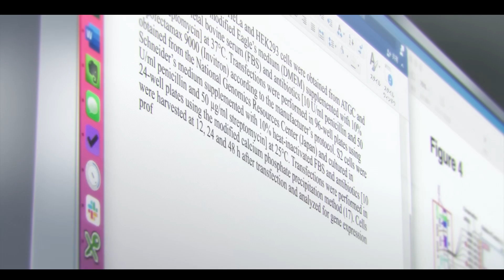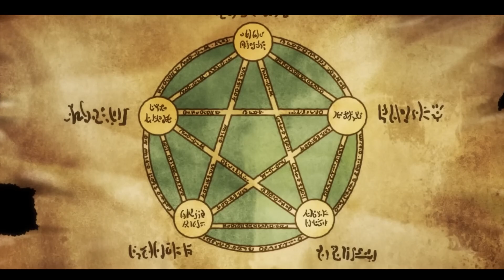He Kicked the bucket and was reborn as the most powerful scientist with an IQ of 200.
anime name: Isekai Yakkyoku (Parallel World Pharmacy).